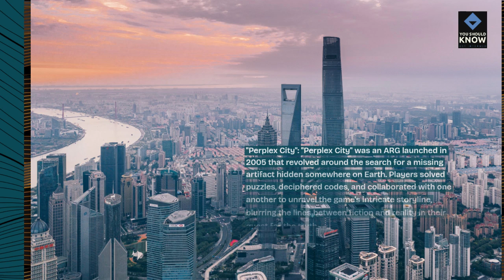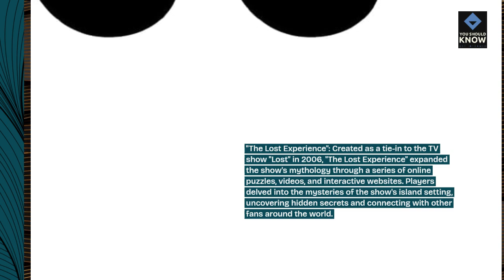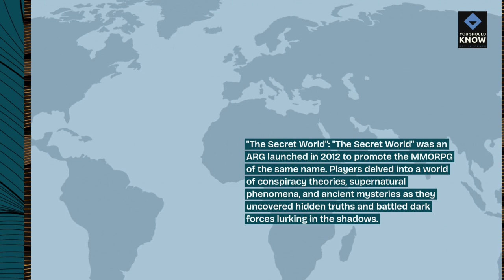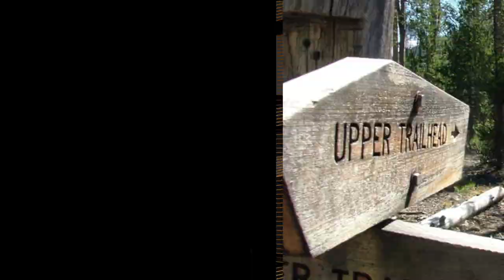Top 10 Mind Bending Alternate Reality Games ARGs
Enter the world of alternate reality games (ARGs) with mind-bending experiences that blur the line between fiction and reality. From cryptic clues to immersive storytelling, explore the captivating allure of these interactive adventures.